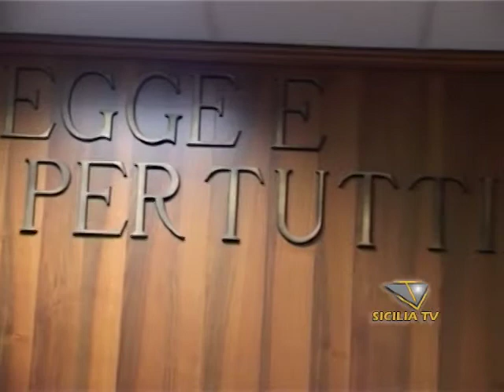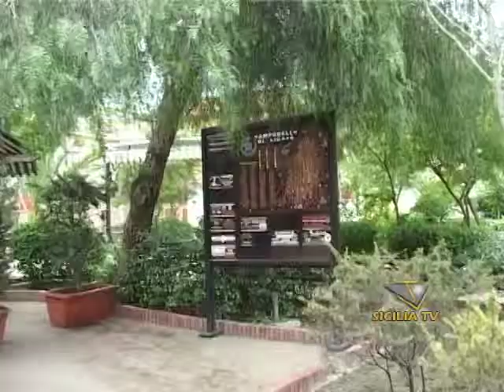Inchiesta Totem. 24 persone a giudizio